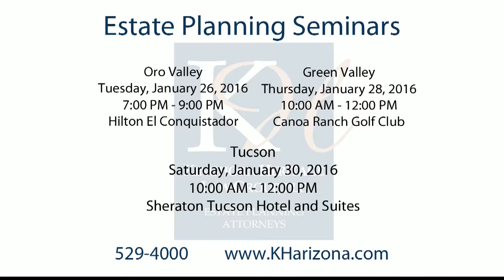Kinghorn Heritage Law Group 1/19/16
Kinghorn Heritage Law Group chats about their Estate Planning and Legacy Wealth Planning free seminars. These are free events to help potential clients recognize the benefits of estate planning